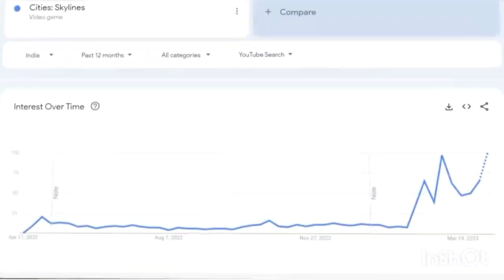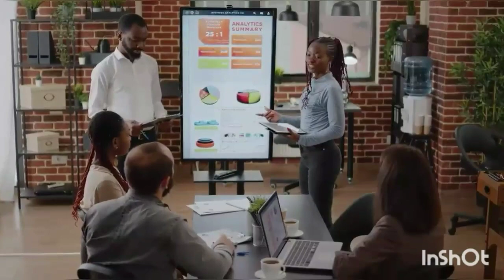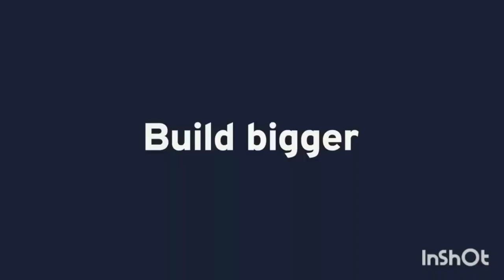When and how cityskyline become famous in Indian?|Shocking story of cityskyline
🎮 CITIES SKYLINES ANDROID DOWNLOAD | HOW TO DOWNLOAD CITIES SKYLINES | CITIES SKYLINES PLAY STORE

download cities in cities skylines 22. cara download mod cities skylines 23. cara download cities skylines di android ⏩ Hashtags